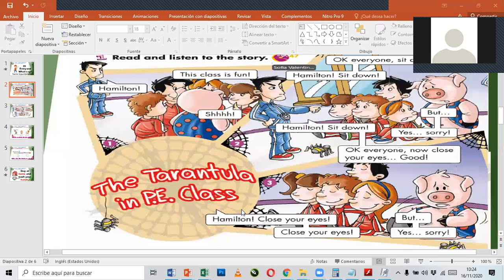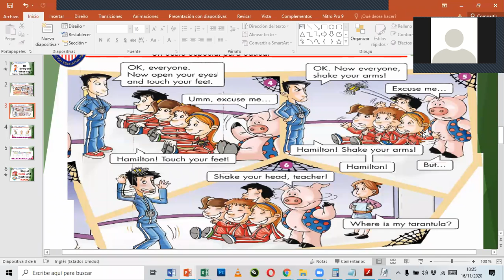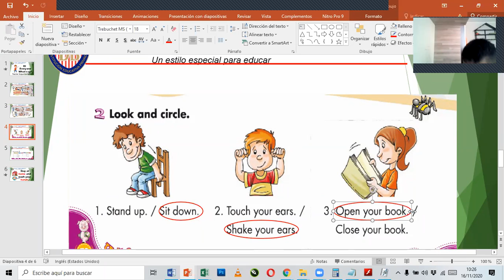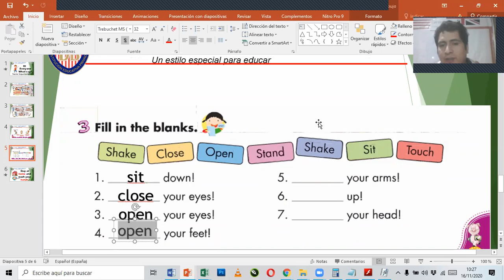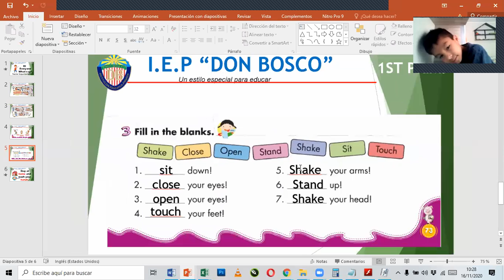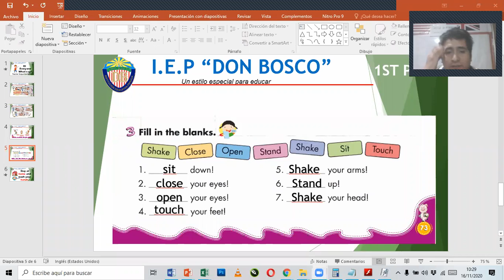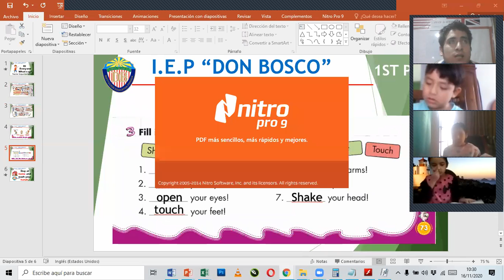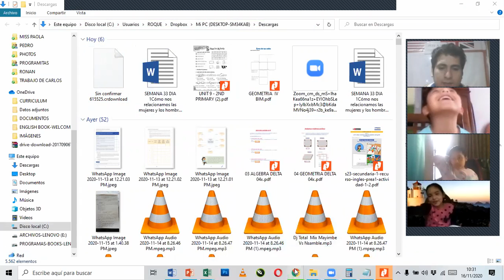READING SECTION 1ST PRIMARY